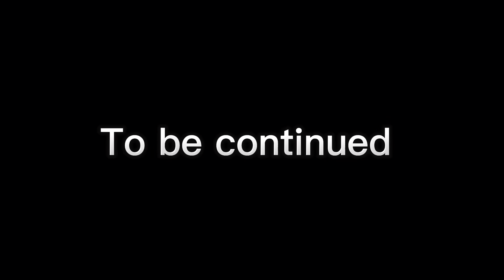Chicken tikka | mutton seekh kabab | BBQ party preparation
chicken tikka

how to make chicken tikka masala
homemade chicken tikka masala
chicken tikka without oven
chicken tikka kebab
chicken
tandoori chicken tikka
tikka
chicken tikka (dish)
chicken tikka at home
chicken recipe,chicken tika
chicken malai tikka
easy chicken tikka masala
chicken curry
chicken tikka recipe in oven
chicken tikka masala (dish)